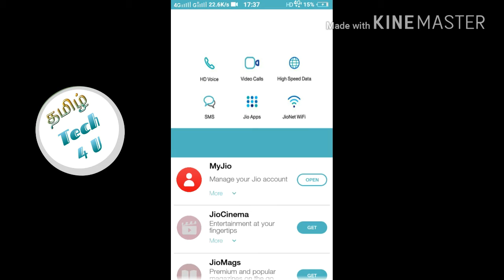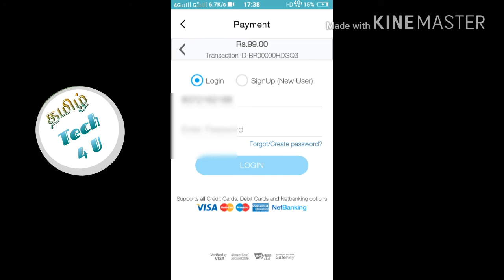Activate JIO PRIME OFFER in your mobile using My Jio app | Tamil Tech 4 U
Ways to recharge your Jio number & avail prime offer:

3)Nearest Jio Store.

Here we are discussing the procedure to Recharge your Jio number using My Jio app in a very simple way using your mobile and getting the Prime membership. If u r a prime member u can enjoy much more benefits by recharging monthly on any of you desired plans.

Tamil Tech 4 U - வளரும் தொழில்நுட்பத்தை நமது தமிழ் மொழியில் அனைவரிடமும் கொண்டு சேர்ப்பதே நமது நோக்கம்.

Hi friends, Welcome to "Tamil Tech 4 U", I created this channel on 29th November 2016.
Here, you can get Latest Technology Updates in Tamil.